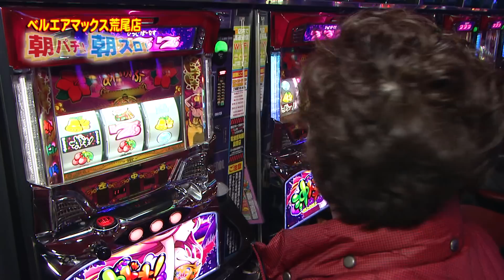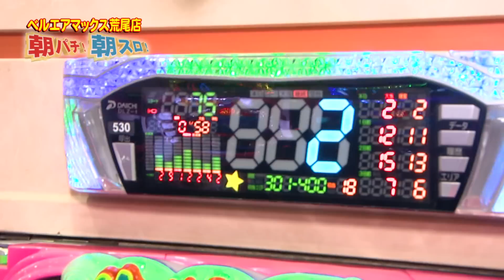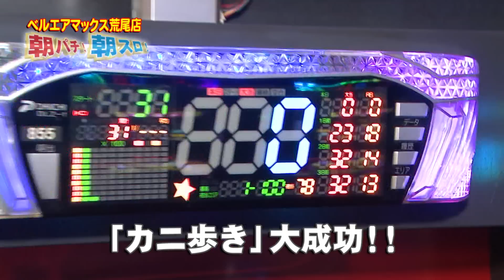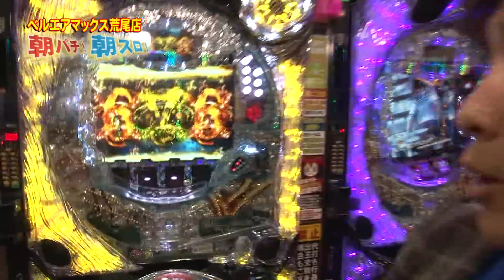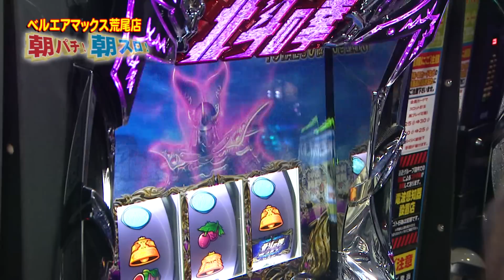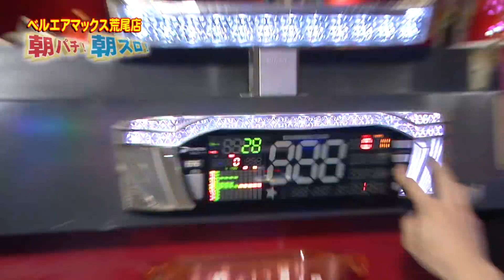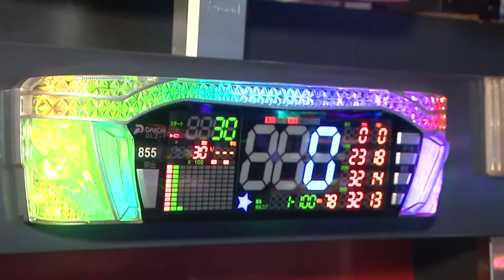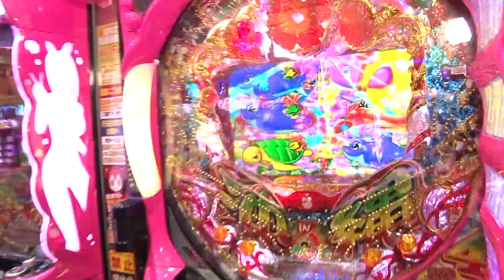【パチ王伝】朝パチ朝スロ（2017年1月18日放送）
ベルエアマックス荒尾店で朝パチ朝スロ！
定番の沖ドキ！を狙うカベ兄ィ！
ドラゴンは北斗！
まゆ・あかねは海！
パチ王は・・・

【パチ王伝番組ブログ】